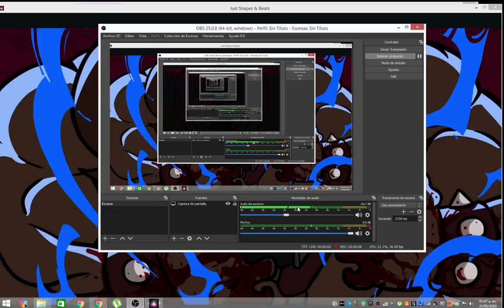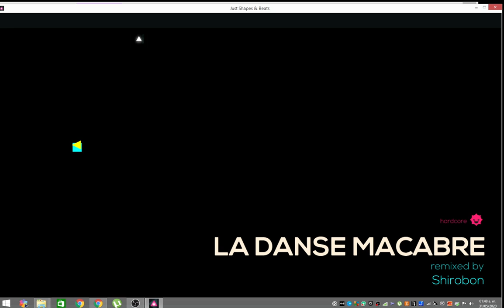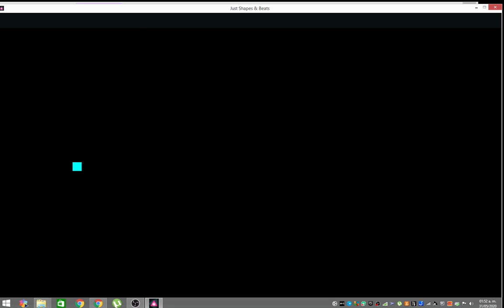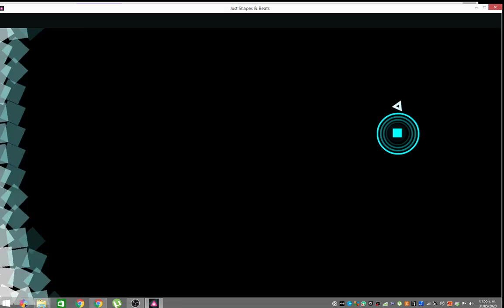just shapes and beats nose que hacer xd .